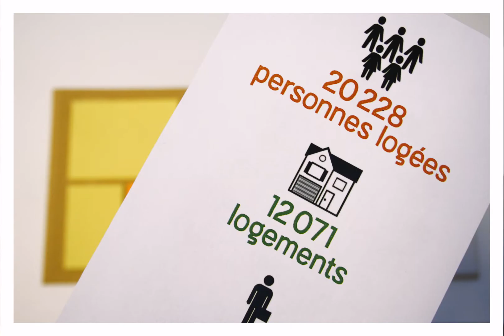Vœux 2022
Toute l'équipe d'ORNE HABITAT vous présente ses meilleurs vœux pour l'année 2022.